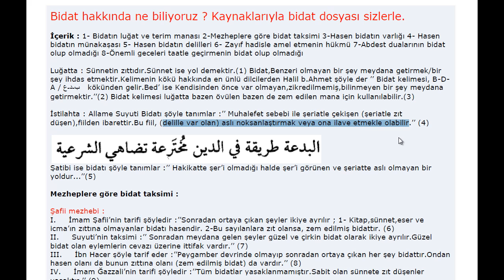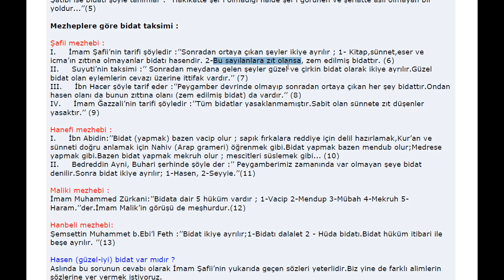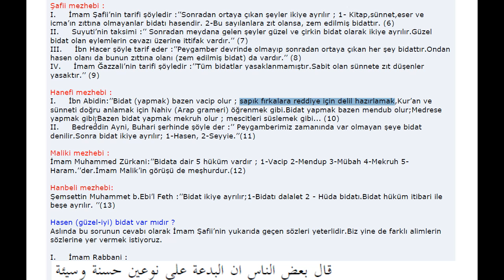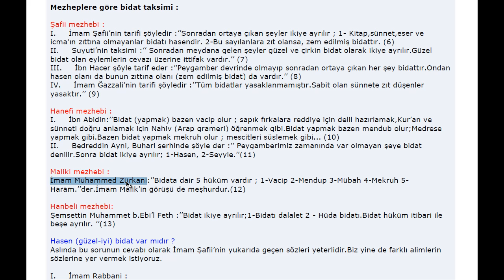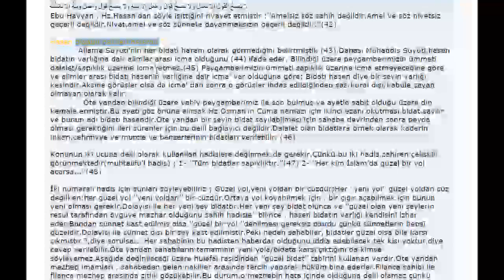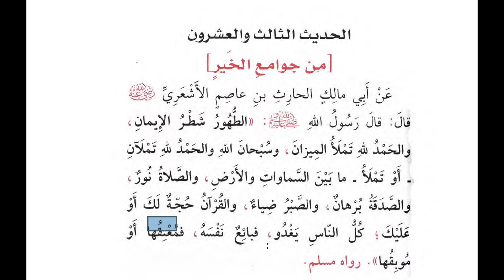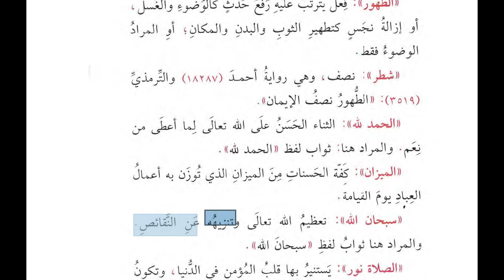İmam Nevevi - 40 Hadis (3/2)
İmam Nevevi,40 Hadis kitabından ikinci video.